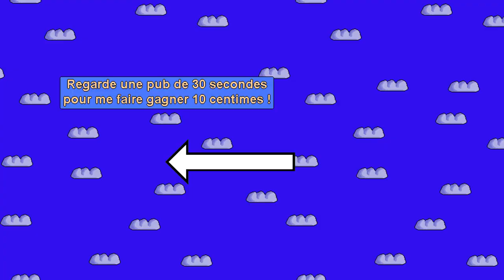Rome antique #1 - Conquête romaine de l'Italie et guerres de Pyrrhus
Après le sac de Rome en -390, Rome va se relever et commencer à récupérer des territoires dans toute la péninsule.
En -280, elle commence à inquiéter les Grecs qui interviennent avec Pyrrhus, mais Rome est devenue trop puissante...

D'AUTRES VIDEOS
Pour voir d'autres vidéos, elle sont classées par séries :

Wikipédia